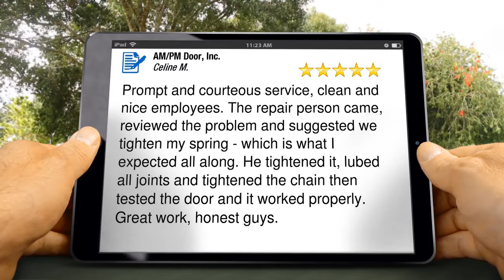Hawthorne CA Commercial Exit Devices Locksmith Glass Door Fix Closer Fix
| Need to fix the door closer on your commercial property? Need to call a locksmith to repair the exit devices on your glass door? Ask about our free estimates and same-day service guarantee.

Hawthorne ca panic exit device
Hawthorne ca business locksmith
Hawthorne ca fix sliding glass door
Exit device Hawthorne ca
Sargent exit devices Hawthorne ca
Panic exit device Hawthorne ca
Business locksmith Hawthorne ca
Fix sliding glass door Hawthorne ca

AM/PM Door Company reviews

5 Star Review

Prompt and courteous service, clean and nice employees. The repair person came, reviewed the problem and suggested we tighten my spring - which is what I expected all along. He tightened it, lubed all joints and tightened the chain then tested the door and it worked properly. Great work, honest guys.

We are a family-owned company that takes pride in providing top-notch service and helping our clients save every penny possible on their projects.